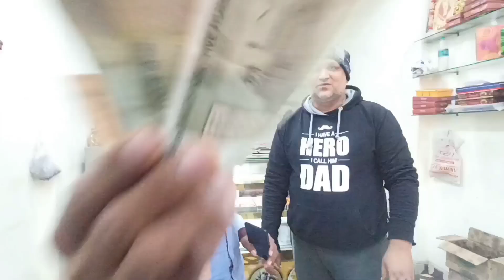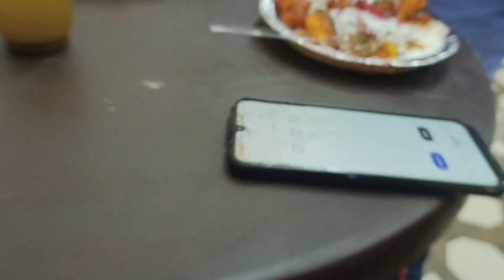Win 1100 /- Cash | Finish 20 Golgappe + Tikki | 20 Golgappe + Tikki Challenge Win 1100 /-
20 Golgappa + Tikki Challenge Win 1100/- || Golgappa & Tikki Eating Challenge delhistreetfood​

36 PANIPURI खाओ 😳😳 2100 CASH ले जाओ 🤑🤑 || street food challenge

₹ 250 Pani Puri Challenge | सबसे बड़ा गोलगप्पा खाने पे मिलेंगे 250 Rs Cash | Street Challenge

20 Golgappe Khao 1100 Rs Jeeto
20 Golgappe + 1 Tikki Challenge win 1100 Cash
Panipuri Eating Challenge
Golgappe Eating Challenge
Golgappe Khao Pese Jeeto
Panipuri Khao pese jeeto
Golgappe or tikki Khao or pese kamao
Eat and Win Money
Finish and Win Money
Finish & Win 1100 Cash
Eat & Win 1100 Rs Cash
Golgappe Lover's 🥰

20 Golgappa + Tikki Challenge Win 1100/- || Golgappa & Tikki Eating Challenge delhistreetfood​